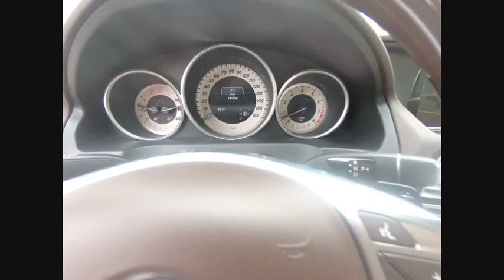2016 Mercedes-Benz E-Class E 400 St. Charles IL Q0529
2016 Mercedes-Benz E-Class E 400